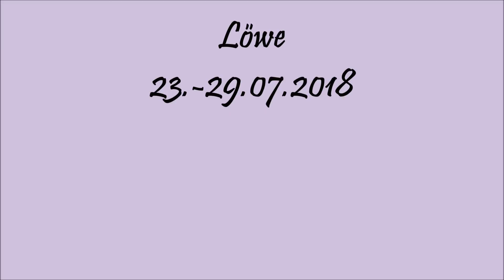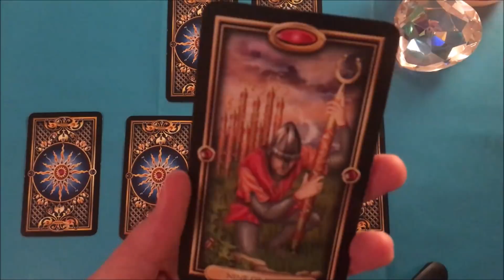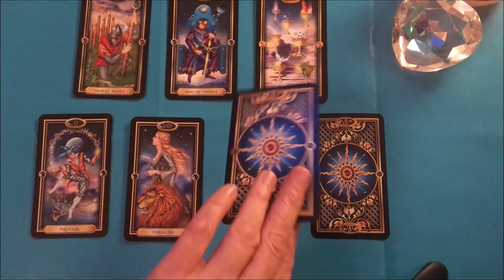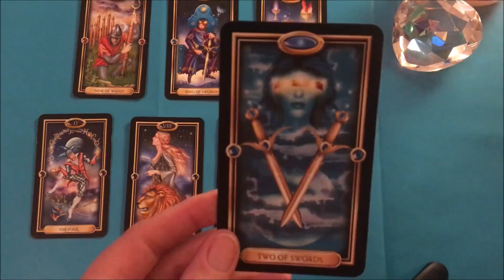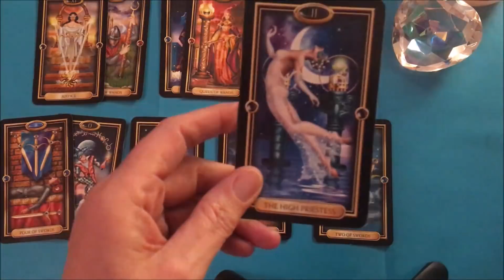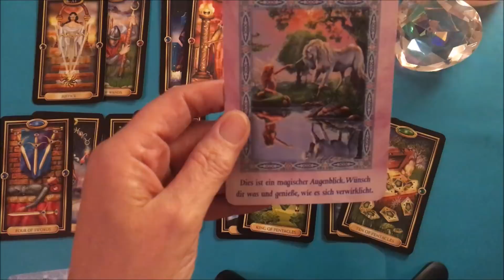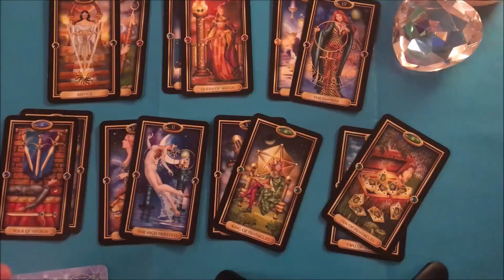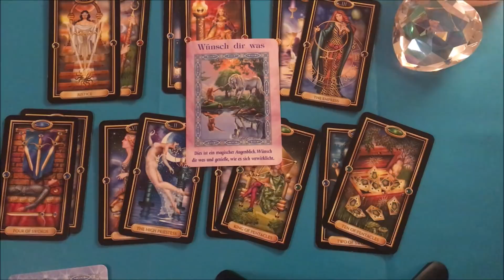Taroskop Löwe 23.-29.07.2018